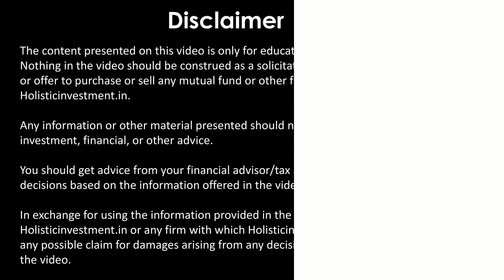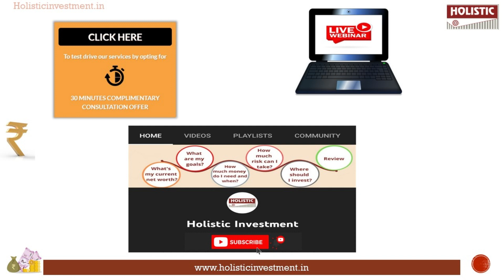Stock Market Downfall: Role of Rebalancing Assets |Holistic Investment